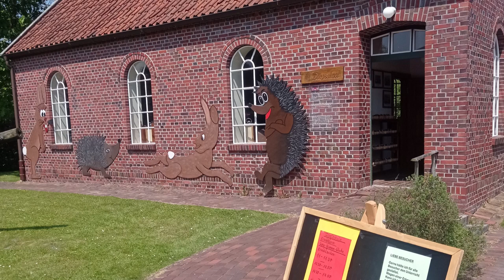Der Nektarvogel und der Webervogel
Lore Giesen-Wiche erzählt uns ein lehrreiches Märchen über den Nektarvogel und dem Webervogel.
In der schönen Dorfschule im Torf- und Siedlungsmuseum finden einmal im Jahr diese schönen Märchenrunden statt.
Vielleicht bist Du ja nächstes Jahr dabei?
Mir hat es sehr viel Spaß gemacht, diesemTag beizuwohnen und die Märchen aufzuzeichnen. Ich hoffe, Du hast auch Freude daran!
Alles Liebe Deine Anie

Dazu habe ich ein Spreadshop eingerichtet.
Hier kannst Du wunderbare Kleidungsstücke oder Accessoires erwerben und mich gleichzeitig mit einem kleinen Betrag unterstützen: